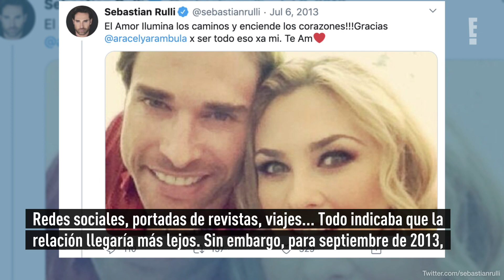El proyecto que vuelve a unir a Aracely Arámbula y a Sebastián Rullu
¿Listos para un inesperado reencuentro de exes?